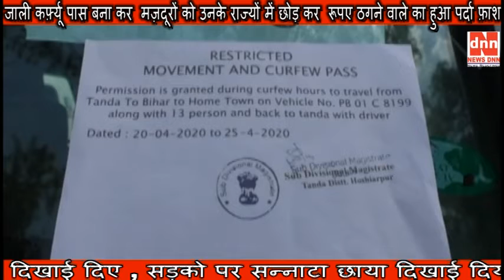जाली कर्फ़्यू पास बना कर मज़दूरों को उनके राज्यों में छोड़ कर रूपए ठगने वाले का हुआ पर्दा फ़ाश